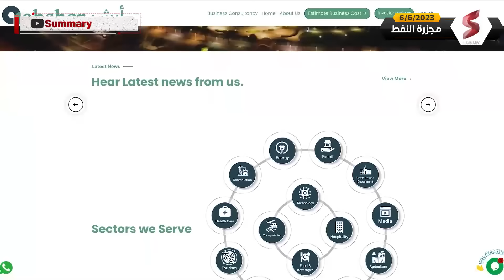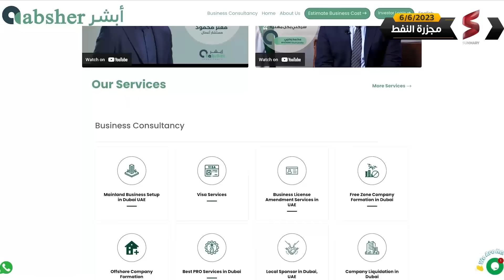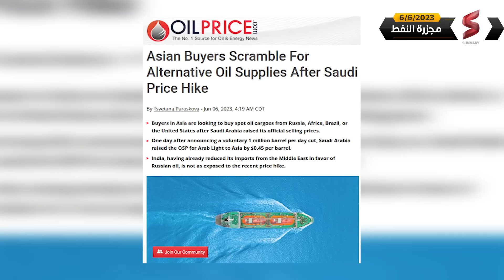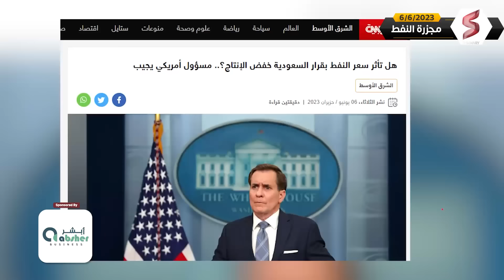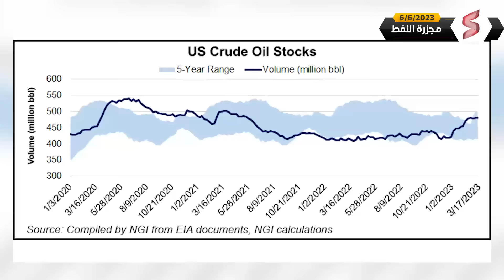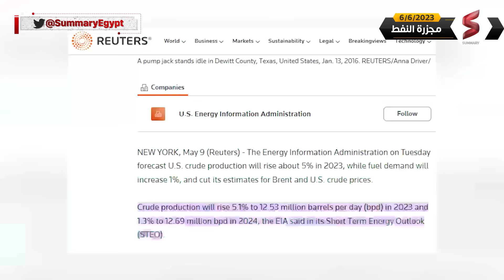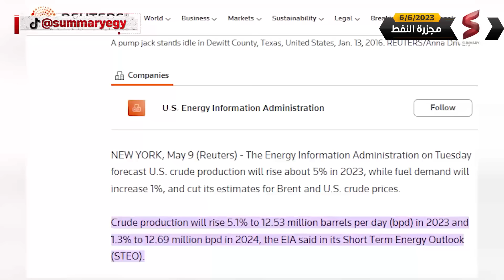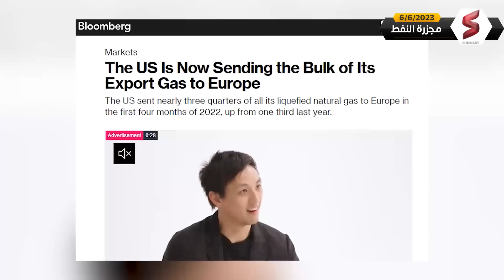قطع نفط السعودية | أسعار النفط تتراجع بشكل مرعب بالرغم من قرار أوبك بلس خفض إنتاج النفط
ابشر للإستشارات و موفر خدمات الشركات في الامارات  و السعودية - فريق محلي ذو خبرة يقدم الاستشارات و تأسيس الشركات (تجارية-صناعية-خدمية-سياحية ) و فتح الحساب البنكي للشركة و للمستثمر - قدم الان و ستحصل على استشارات مجانية عن طريق الاتصال او اجتماع اونلاين  | اسس شركتك الان و افتح خط انتاج جديد في الشرق الاوسط والعالم .. و ابشر بنجاحك
                                         حلقة مجزرة النفط  من قناة summary
                  قتل النفط السعودي | أسعار النفط تتراجع بشكل مرعب بعد قرار أوبك بلس خفض إنتاج النفط

تعود هذه الحلقة من قناة سمري للحديث عن قرار أوبك المفاجئ بتمديد خفض الإنتاج الطوعي للنفط حتى نهاية العام
2024.

إضافة إلى إعلان المملكة العربية السعودية خفض إنتاج النفط مليون برميل يوميًا بدءًا من يوليو المقبل. حيث عاودت أسعار النفط الانخفاض من جديد رغم ارتفاعها عقب قرار أوبك فورًا.

وهو ما تفسره الحلقة بإغراق الأسواق العالمية بالنفط الأمريكي الذي يحل اليوم محل النفط الروسي في الصادرات لأوروبا.

الأمر الذي ظهر بجلاء في الرد الهادئ من جون كيربي منسق الاتصال بالبيت الأبيض حول سؤال يتعلق بقرار السعودية، حيث أكد على عدم التغير الدراماتيكي في أسعار النفط القرار.

تقدم الحلقة تحليلًا واسعًا لقرار أوبك وما صاحبه من خلافات بين الرياض وشركائها داخل التكتل النفطي.

كما تعرض القرارات الأمريكية العكسية بشأن إنتاج النفط الصخري وعودته إلى مستويات غير مسبوقة رغم قرارات الرئيس الأمريكي جو بايدن بحظر التنقيب عن النفط الصخري في القارة الأمريكية.

وعبر الاستعانة بتحليلات أذاعتها مواقع أويل برايس وياهو فينانس.

تجعل الحلقة قرار السعودية الأخير جزء من حرب المملكة على سياسات واشنطن النفطية التي تضر بالرغبات السعودية في أسواق النفط.

تتأثر أسعار النفط أيضًا بالعوامل الاقتصادية الأوسع نطاقًا ، مثل النمو الصيني الأضعف من المتوقع واتفاق سقف الديون في الولايات المتحدة ، فضلاً عن المخاطر الجيوسياسية ، مثل احتمال الغزو الروسي لأوكرانيا 4.

سعر النفط - هذا هو المحرك الرئيسي لقرارات سياسة أوبك + ، حيث تحاول المجموعة موازنة العرض والطلب في سوق متقلب. ارتفعت أسعار النفط في أبريل بعد إعلان التخفيض المفاجئ ، لكنها تراجعت مرة أخرى في مايو بسبب ضعف البيانات الاقتصادية ومخاوف زيادة العرض.

خط الأساس للإنتاج في الإمارات العربية المتحدة - هذه واحدة من القضايا الخلافية التي أخرت بدء المحادثات الرسمية يوم الأحد ، حيث سعت الإمارات العربية المتحدة إلى خط أساس أعلى ليعكس قدرتها الإنتاجية المتزايدة. حصلت الإمارات العربية المتحدة في النهاية على دفعة إلى الحد الأقصى للعام المقبل على حساب بعض الأعضاء الأفارقة 2.

أعلنت المملكة العربية السعودية أنها ستخفض إنتاجها النفطي بمقدار مليون برميل يوميًا لمدة شهر واحد على الأقل بدءًا من يوليو ، كجزء من صفقة تقلل أيضًا حصص بعض الأعضاء الأفارقة الأضعف والإمارات 12. وتهدف الخطوة إلى تعزيز أسعار النفط التي تراجعت نحو 15 بالمئة منذ أكتوبر تشرين الأول رغم جولتين سابقتين من تخفيضات الإنتاج من قبل أوبك بلس .

وافقت أوبك بلس أيضًا على تعديل أهداف الإنتاج الجماعية إلى 40.5 مليون برميل يوميًا لعام 2024 ، وإضفاء الطابع الرسمي على التخفيضات الطوعية المعلنة في أبريل على مستوى المجموعة 2. وتمديدها. خفضت ، تخضع للمراجعة 2.

أوبك + - هذا هو اسم مجموعة الدول المنتجة للنفط التي تضم أعضاء وحلفاء أوبك مثل روسيا .
خفض النفط السعودي - هذا هو العنوان الرئيسي لاجتماع أوبك + ، حيث أعلنت المملكة العربية السعودية عن خفض طوعي قدره مليون برميل يوميًا في إنتاجها في 2 يوليو ، بالإضافة إلى التخفيضات الحالية المتفق عليها في 1 أبريل.

فبعد ما قفزت أسعار النفط يوم الاثنين 5 يونيو 2023 بعد أن أعلنت منظمة أوبك بلس عن صفقة جديدة تتضمن اقتطاعًا إضافيًا قدره مليون برميل يوميًا من المملكة العربية السعودية لمدة شهر واحد على الأقل بدءًا من 12 يوليو.

انخفضت أسعار النفط بنحو 15 بالمئة منذ أكتوبر تشرين الأول 2022 على الرغم من جولتين من تخفيضات الإنتاج من قبل أوبك بلس ، وهي مجموعة من كبار منتجي النفط.

يبلغ سعر النفط الخام برنت في الوقت الفعلي 76.22 دولارًا للبرميل ، وسعر خام غرب تكساس الوسيط عند 71.94 دولارًا للبرميل اعتبارًا من 5 يونيو 2023. ولا تزال هذه الأسعار أقل من مستويات الذروة عند حوالي 90 دولارًا للبرميل التي تم الوصول إليها في يناير 2023.

قطع النفط السعودي | أسعار النفط تتراجع بشكل مرعب بعد قرار أوبك بلس خفض إنتاج النفط

ماذا يحدث في أسواق الطاقة العالمية ؟ هذا ما سنعرفه في حلقة  مجزورة أوبك  علي قناة summary  شاهد لتعرف
تابـــــــــــــعونا